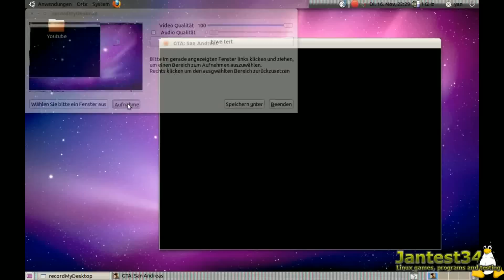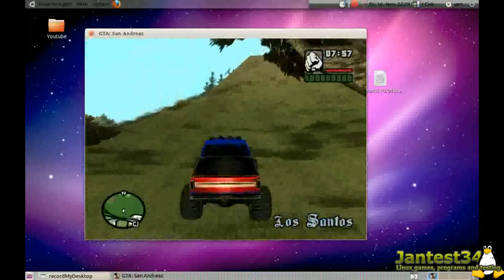Linux games: GrandTheftAuto SanAndreas on Ubuntu 10.10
Now, it's the early 90s. Carl's got to go home. His mother has been murdered, his family has fallen apart and his childhood friends are all heading towards disaster.

Liberty City. Vice City. Now San Andreas, a new chapter in the legendary series.
Grand Theft Auto: San Andreas is available now for PlayStation®2, Xbox® and PC